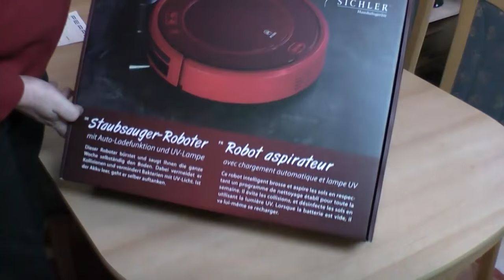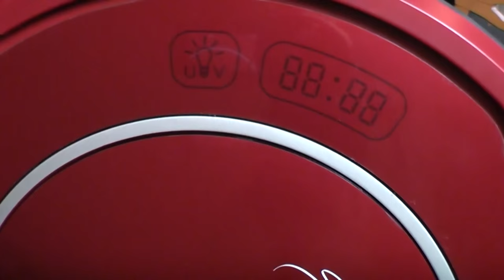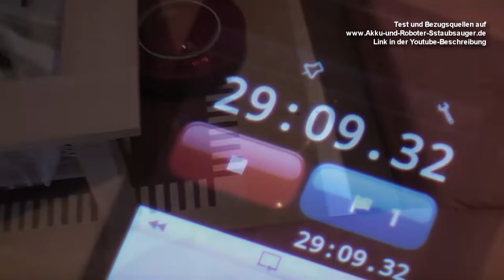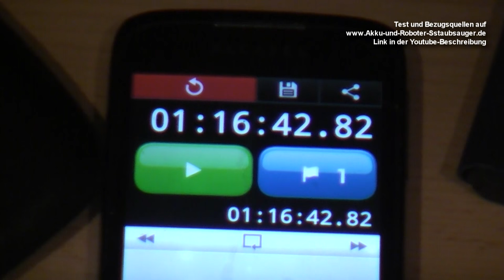Sichler NC 5725 PCR 3550UV Staubsaugerroboter Teil1-Test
Ein preiswerter Roboterstaubsauger muss nicht immer schlecht sein, das hat mein neuer Test von dem Staubsaugerroboter Sichler NC-5725 gezeigt. Das Modell wird auch unter dem Namen Sichler PCR-3550UV angeboten.
Im Test Schnitt der Roboter bislang als bester in der Preisklasse bis 200 Euro ab, siehe Testbericht!

Schaut euch auch Teil2 des Videos mit den Härtetests an. Video findet ihr auch im Testbericht oder bei Youtube.

Weitere Staubsaugerroboter und Akkustaubsauger im Test und Vergleich auf unserer Seite